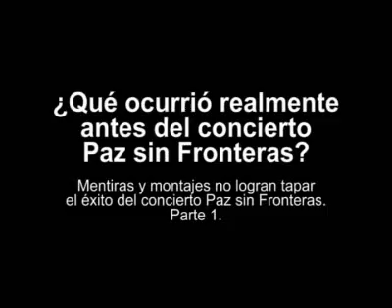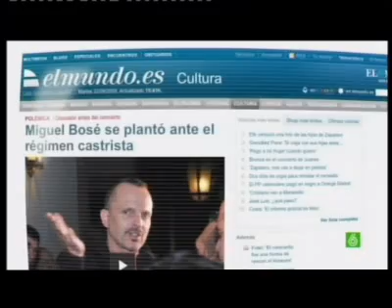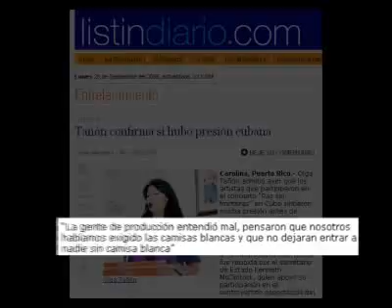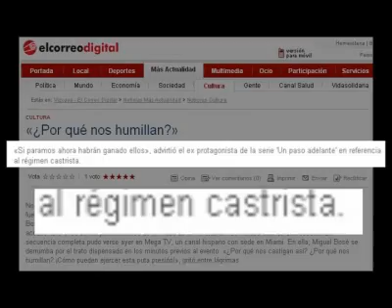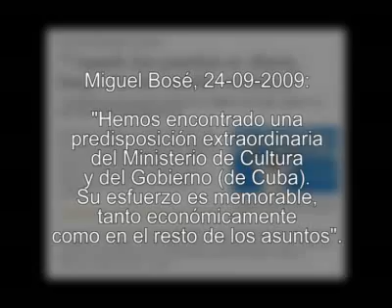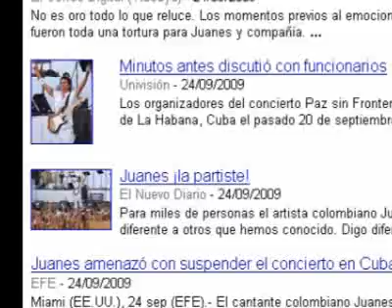¿Qué ocurrió realmente antes del concierto Paz sin Fronteras?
En este primer video desmontamos el videomontaje de la supuesta discusión de cantantes con las "autoridades cubanas". Mentiras y montajes no logran tapar el éxito del concierto Paz sin Fronteras. Parte 1.